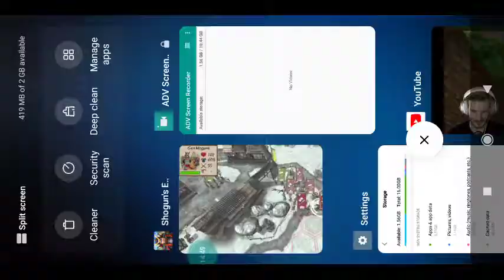OUT OF MONEY!!!!!(Shogun's Empire#4)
HAAIIIIIYAAAAA Hope you enjoyed!